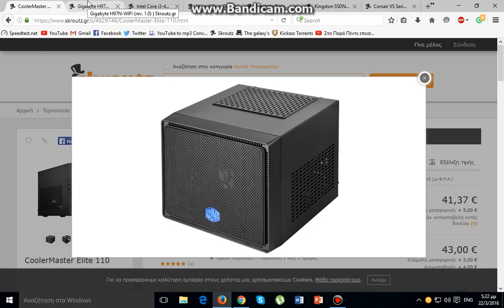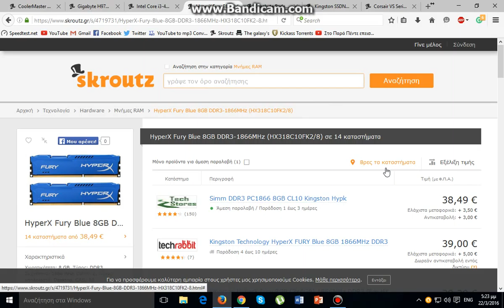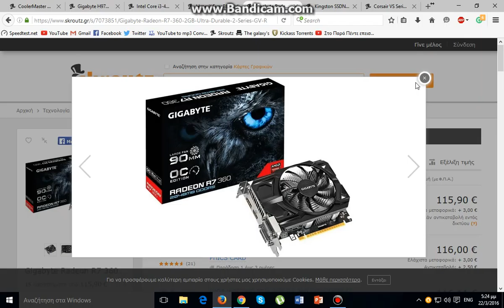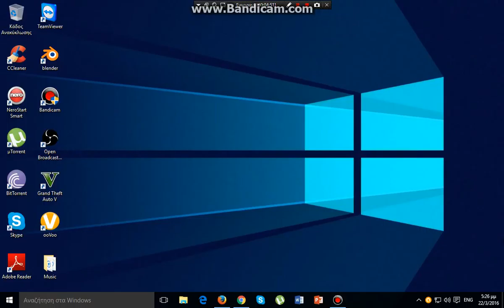ΤΟ PC ΤΟΥ ΣΑΛΟΝΙΟΥ ΜΕ 540 ΕΥΡΩ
Ένα φοβερό pcaki για το σαλόνι που παίζει τα πάντα. όλες οι τιμές είναι από το